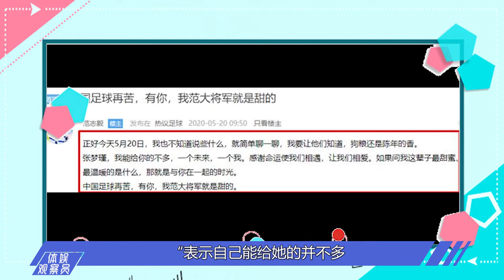前国足队长范志毅，一记鱼跃冲顶成经典，今退役多年后的他怎样了！【体娱一品官】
体育 国足 范志毅 足球 我们的内容专注于体育赛事，绝对不会包含任何暴力或血腥元素。